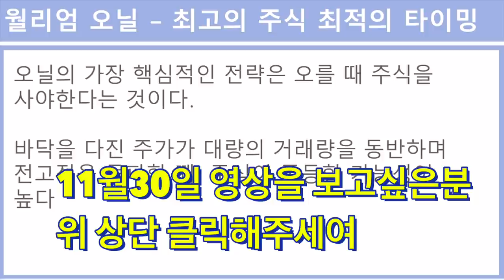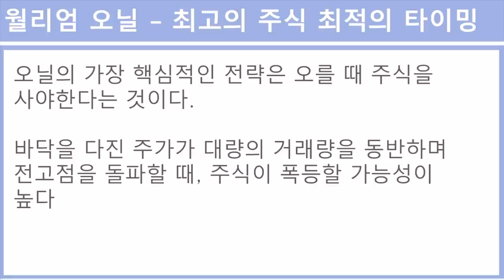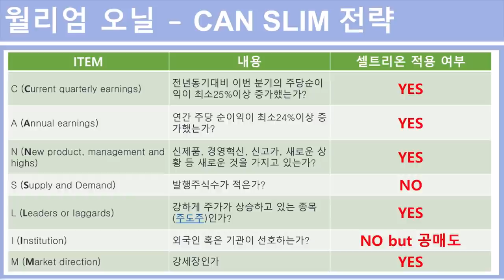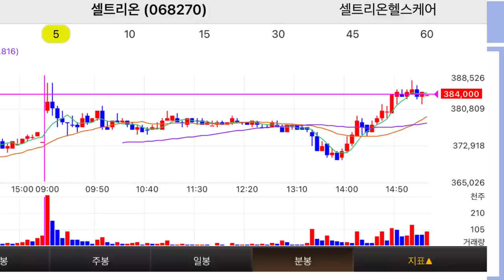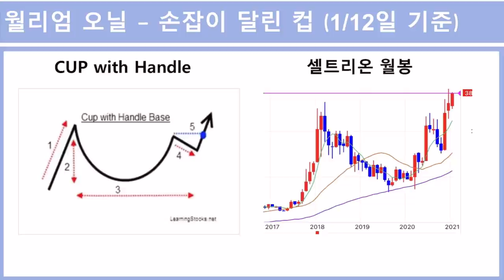셀트리온이 최소 4배가 오른다고? 윌리엄 오닐의 손잡이 달린 컵 패턴 차트